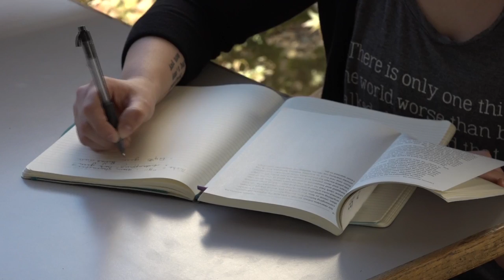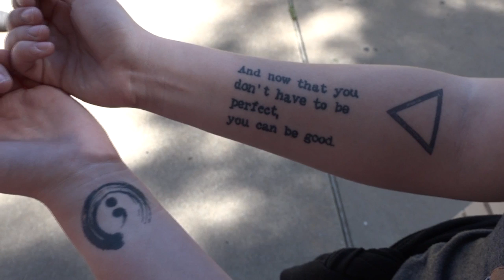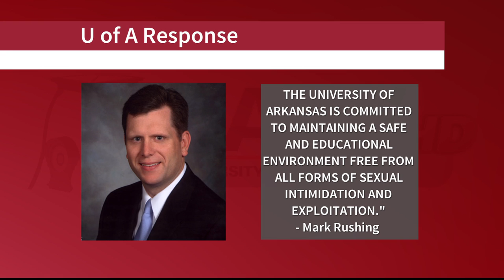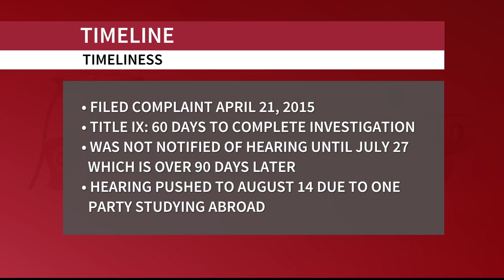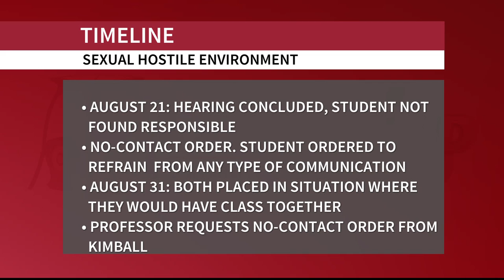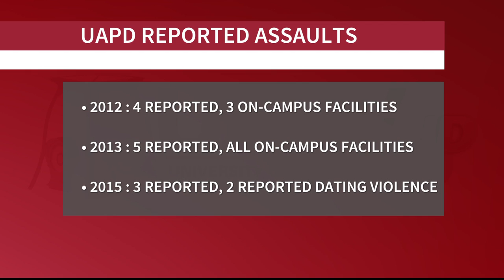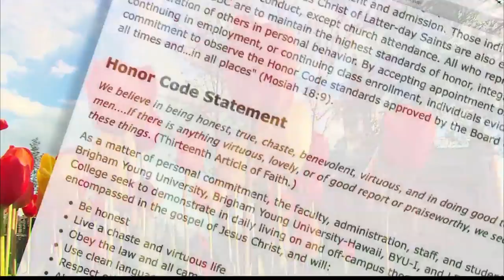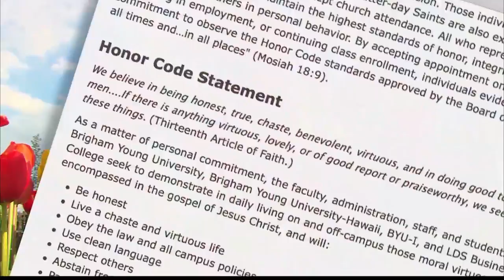UATV Title IX Special Report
The University of Arkansas is under investigation for its handling of Title IX cases.